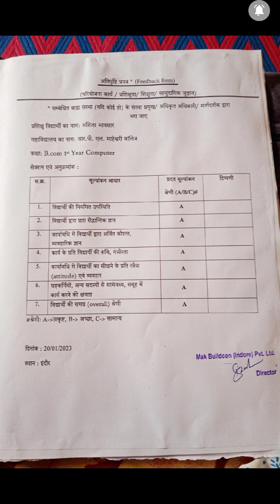College 1st Year Internship on TALLY ACCOUNTING | Legal seal, sign & checked file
@recipes by anshita
Hi all
Hope you are fit & fine..
★My another channel (RECIPES BY ANSHITA),link🔗-
lovephotography
Or leave a comment on recipe... I will definitely reply you.